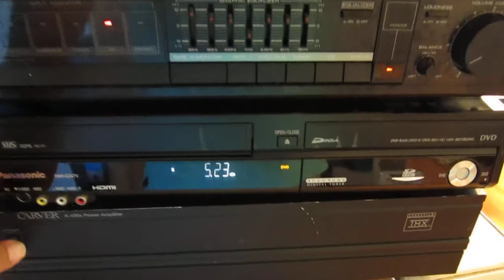Carver A-400X Power Amplifier 11/17/19